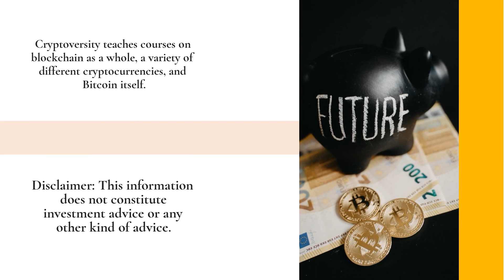Is Cryptoversity Worth It? In-Depth Review Shows Platform's Main Features & Drawbacks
With Cryptoversity, you can learn everything you need to know about Bitcoin and cryptocurrency. Whether you’re a complete beginner or you’ve already bought your first coins, it’s packed with video courses.